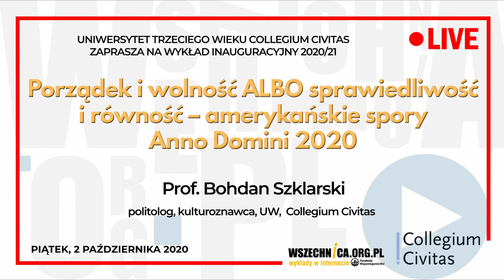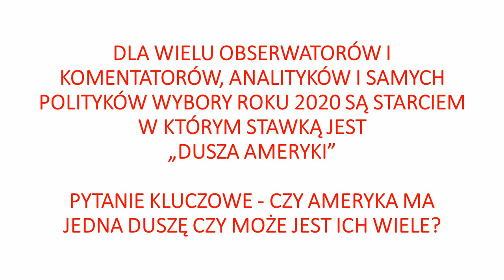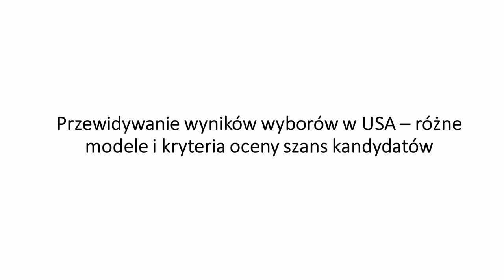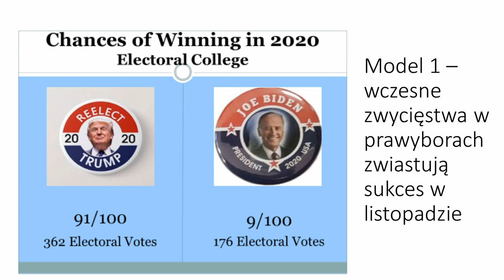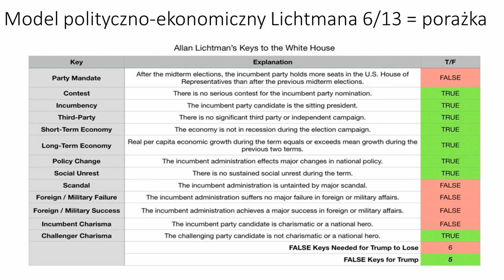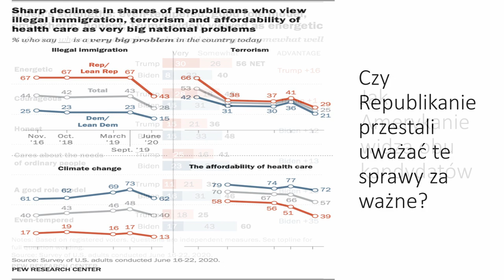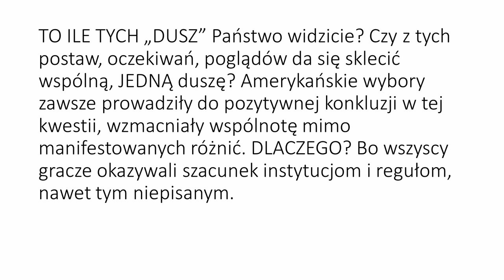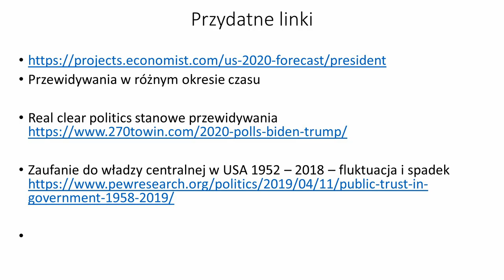Porządek i wolność ALBO sprawiedliwość i równość – amerykańskie spory Anno Domini 2020 - B.Szklarski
Wykład prof. Bohdana Szklarskiego, Uniwersytet Trzeciego Wieku Collegium Civitas, 2 października 2020 [1h16min]

Prof. Bohdan Szklarski w nagraniu wykładu z Uniwersytetu Trzeciego Wieku Collegium Civitas prognozuje, kto wygra najbliższe wybory prezydenckie w USA. 3 listopada 2020 zmierzą się w nich ubiegający się o reelekcję Donald Trump i Joe Biden. Prelegent prezentuje uniwersalne modele, który pozwalają przewidywać zwycięzcę elekcji w oparciu obiektywne czynniki oraz przedstawia swoje autorskie rozważania na ten temat.

Wybory prezydenckie w Stanach Zjednoczonych odbędą się 3 listopada. Zmierzą się w nich ubiegający się o reelekcję Donald Trump oraz Joe Biden. Urzędujący prezydent startuje z ramienia Partii Republikańskiej, zaś jego kontrkandydat reprezentuje Partię Demokratyczną. Prof. Bohdan Szklarski analizuje w nagraniu szanse obu pretendentów w wyścigu do Białego Domu.

Kto wygra wybory prezydenckie w USA? Prof. Szlarski: Sondaże opinii publicznej nie są miarodajne
Amerykanista zwraca uwagę, że zawodne jest typowanie zwycięzcy w oparciu o sondaże opinii publicznej. Przypomina, że wybory prezydenckie w USA nie rozstrzygają się zwykłą większością głosów. Obywatele w każdym stanie nie głosują bezpośrednio na prezydenta, ale popierających go elektorów. Zwyczajowo jest przyjęte, że elektorzy w bezpośrednim głosowaniu wskazują kandydata na prezydenta, który uzyskał największe poparcie w danym stanie. Poszczególne stany różnią się jednak ilością elektorów, w związku z czym zdarza się, że kandydat który uzyskał większość głosów w skali kraju, nie zasiada ostatecznie w Białym Domu.

Prof. Bohdan Szklarski podczas wykładu przybliża uniwersalne modele, które pozwalają prognozować zwycięzce elekcji w oparciu o obiektywne czynniki ekonomiczne i polityczne, jak na przykład poparcie danego kandydata w partyjnych prawyborach. Wskazuje również tematy, które rozpalają amerykańską opinię publiczną w 2020 roku oraz analizuje, w jaki sposób może się to przekładać na wybory prezydenckie w USA. Proponuje również, by typując zwycięzcę, zwrócić uwagę na cechy charakterologiczne kandydatów, dzięki którym mogą zyskać lub stracić sympatię wyborców. Na koniec rozważa wreszcie, jak wynik elekcji wpłynie na amerykańską politykę oraz przyszłość ustroju.

Prof. Bohdan Szklarski -
politolog, kulturoznawca, UW,  Collegium Civitas